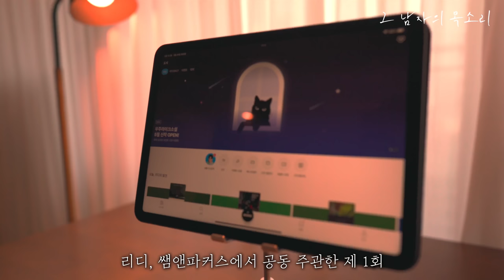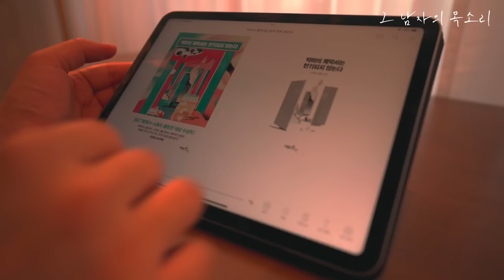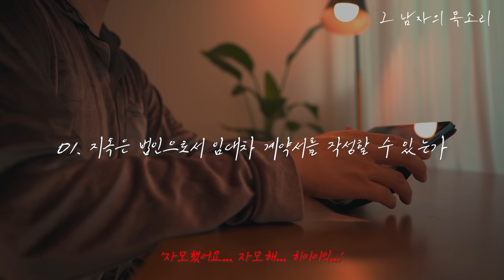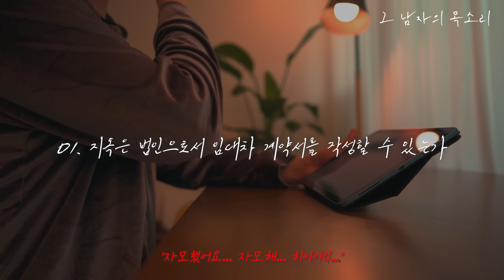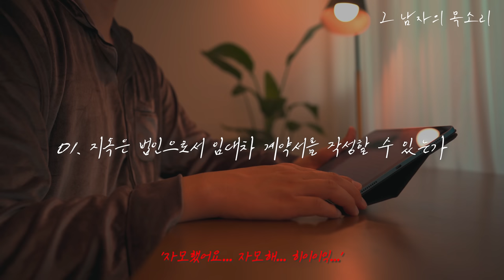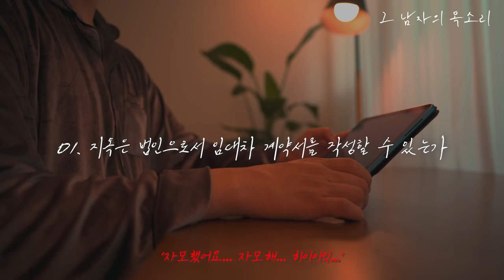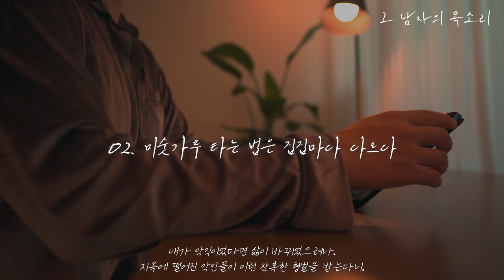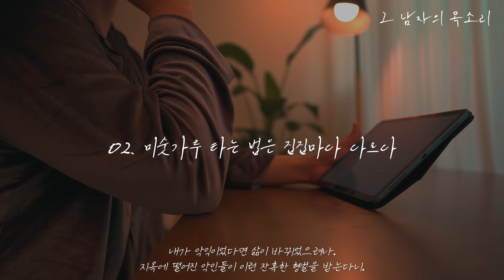잠잘 때 듣는ㅣ달러구트 꿈 백화점 만큼 꿀잼인 판타지 소설 [악마의 계약서는 만기되지 않는다]ㅣ정리 브이로그ㅣ리러하 장편소설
도서 : 악마의 계약서는 만기 되지 않는다 (리디, 쌤앤파커스)
저자 : 리러하

본 콘텐츠는 리디로부터 제안을 받아 제작 및 협업 하였으며
전자책 1권 만을 기증 받았습니다.

* 제품정보